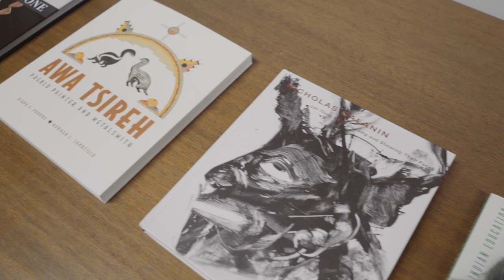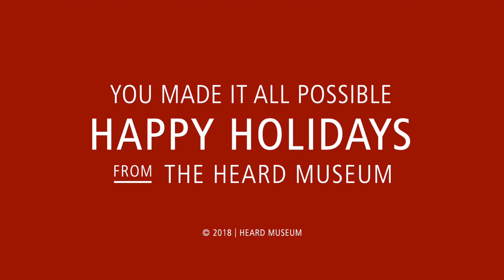2018 - You Made It All Possible at The Heard Museum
Produced by Corey Hour / @CoreyHour  / Hour Productions
Additional content provided by Sebastian Kleihs, Haute Photography and Digital Preserve